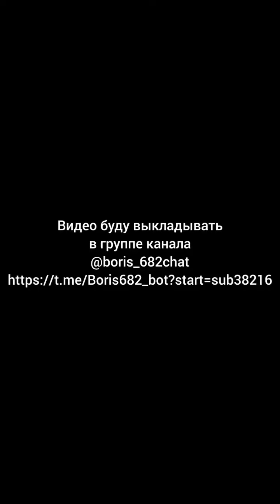Что делать мужчине если он хочет чтобы у него было много женщин и много секса?